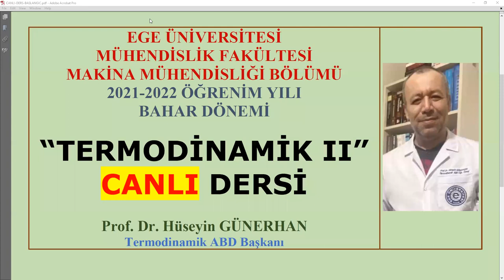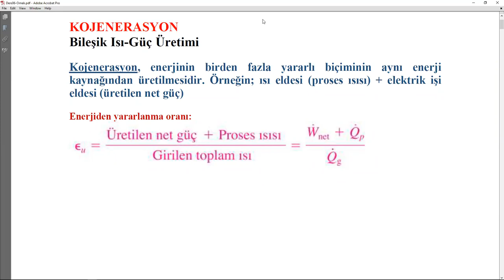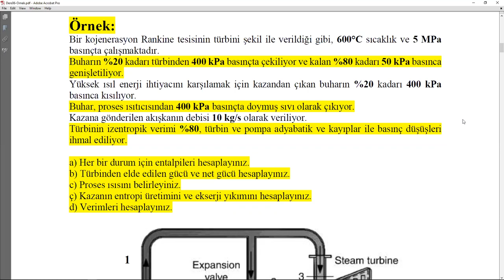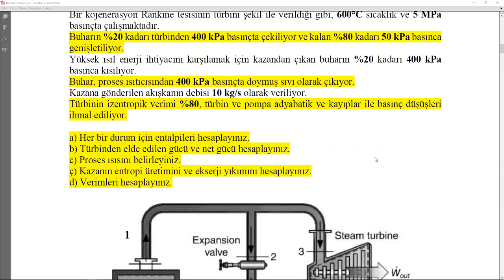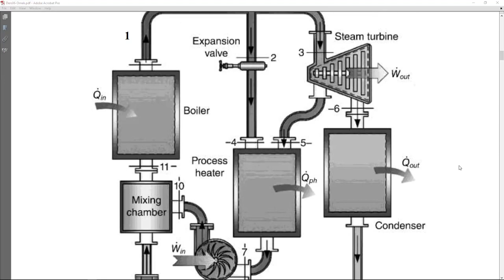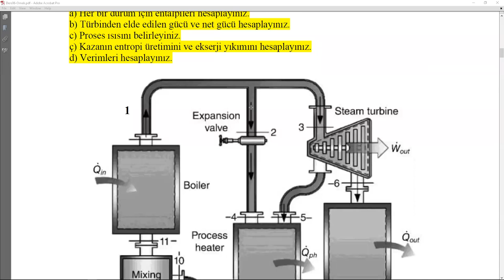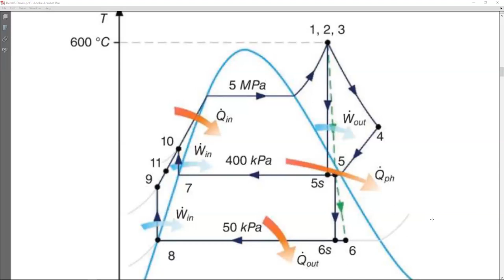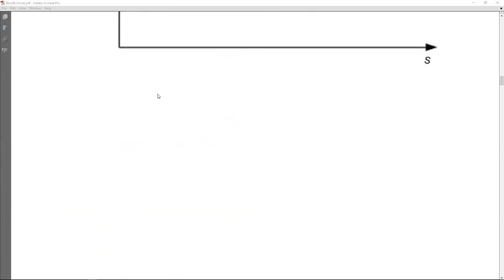TERMODİNAMİK/2021-2022 Öğretim Yılı/DersB06/Bileşik Isı-Güç Çevrimi/Canlı Ders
TERMODİNAMİK
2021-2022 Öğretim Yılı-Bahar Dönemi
DersB06-CANLI DERS
Buharlı Güç Çevrimleri
Bileşik Güç Çevrimleri
Bileşik Isı-Güç Çevrimi
Kojenerasyon
Bu videoyu izlemeden önce ders notlarını indirip-dersi, ders notları ile birlikte izleyiniz.